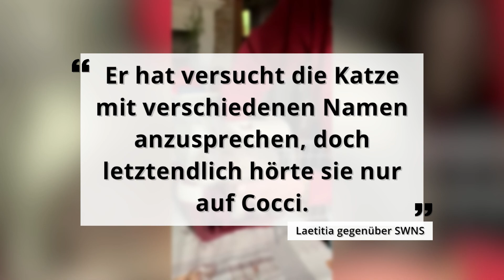Treue Katze wandert 450 Kilometer zu altem Zuhause – 13 Monate lang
Von Orne in die Normandie – diese französische Katze wird 13 Monate lang vermisst. Nach über einem Jahr findet ein Pärchen das Tier 450 Kilometer von seinem Zuhause entfernt.

Von Orne in die Normandie – diese französische Katze hat 450 Kilometer hinter sich gelegt.

Die Familie zog mit Ihren drei Katzen um.

Die Besitzer befürchteten bereits, dass die Katzen sich in der neuen Umgebung nicht wohl fühlen könnten.

Im August 2021 verschwand Cocci dann aus dem neuen Zuhause. Jetzt wurde die Katze in der früheren Umgebung der Familie von zwei Fremden gefunden.

Zwischen dem Verschwinden und dem Wiederfinden der Katze liegen 13 Monate.

Ein Pärchen fand das Tier und postete ein Bild auf der Seite "Pet Alert".

Daraufhin kam der Kater in ein Tierheim. Bei Untersuchungen kam heraus, dass das Tier um die zehn Jahre alt und als vermisst gemeldet wurde.

Laetitia sagte: „Als ich sie gesehen habe, wusste ich direkt, dass sie es ist. Auch wenn sie im ersten Moment komplett anders aussah.“

Sie benachrichtigte ihren Vater, der noch immer in der Nähe der alten Nachbarschaft wohnte.

Dieser bestätigte dann schließlich, dass es sich um die Katze der Familie handelt.

Nach ein paar Wochen kam das Tier dann schließlich ausgehungert und mit Flohbefall zurück nach Hause.

„Er hat versucht die Katze mit verschiedenen Namen anzusprechen, doch letztendlich hörte sie nur auf Cocci.“ Sagte Laetitia gegenüber SWNS.

Nach über einem Jahr ist die Katze endlich mit ihrer Familie vereint.